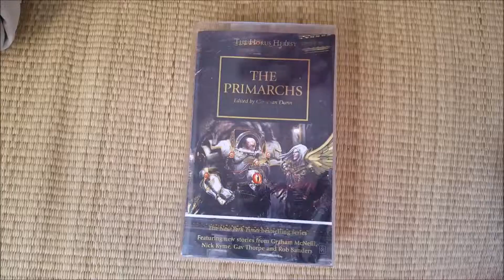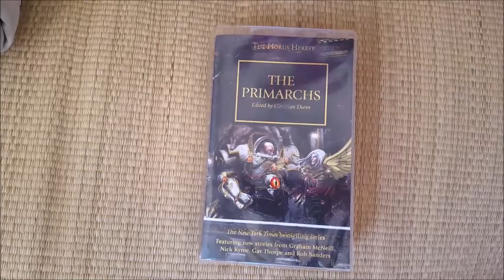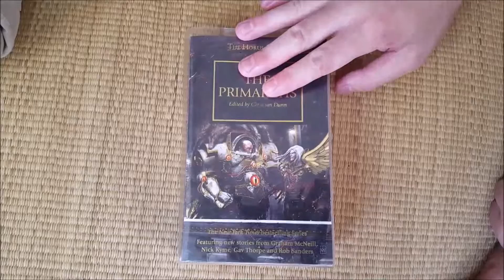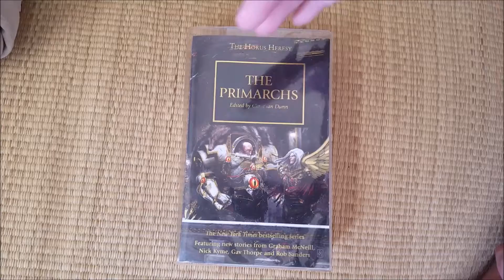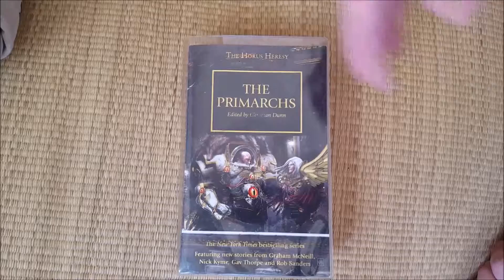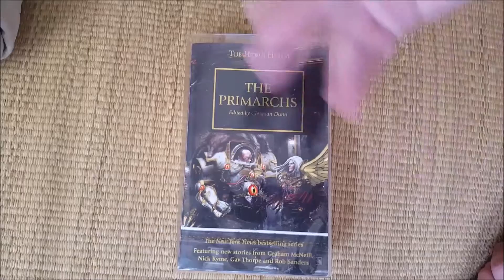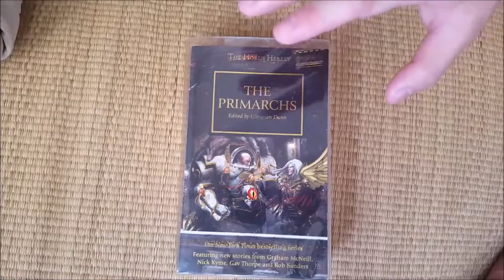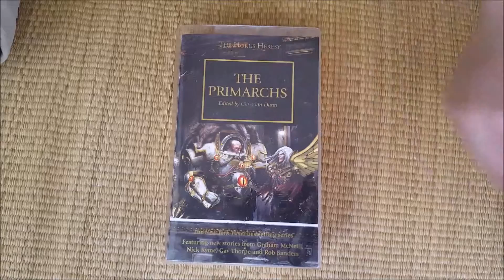Review as Read 49: The Primarchs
This time I review The Primarchs. A compilation novel of 4 short stories of 4 Primarchs during the Horus Heresy of the warhammer 40K universe. They include Fulgrim, Ferrus Manus, Lion El Johnson and Alpharius and Omegon.

Hope you and enjoy and till next word.